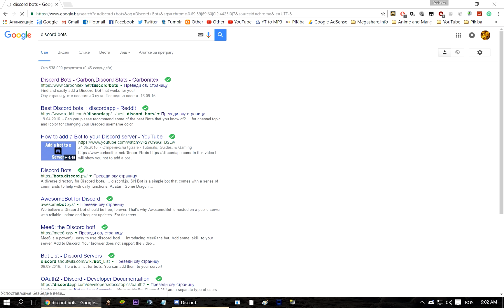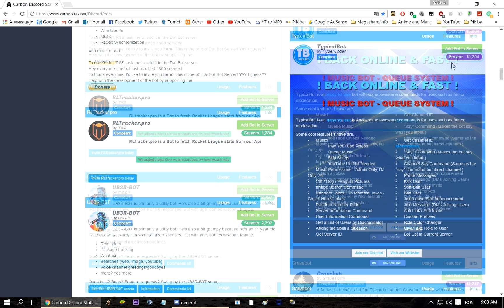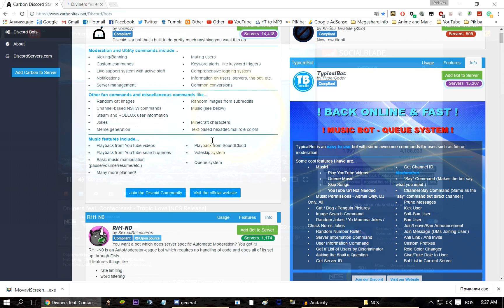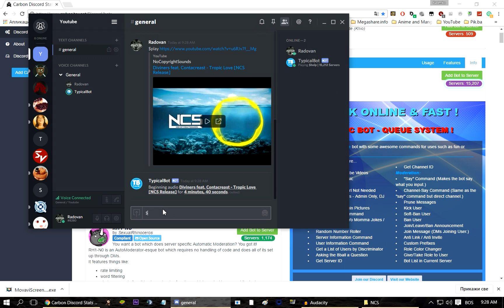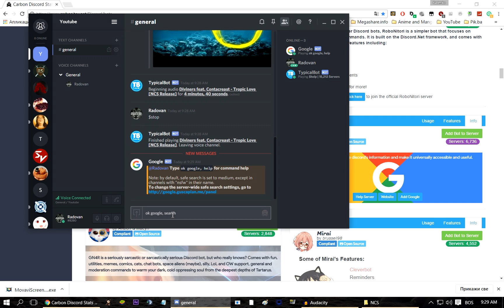How to Get Music Bot on Discord Server - Fast - HD -